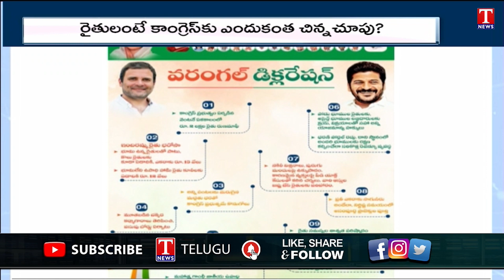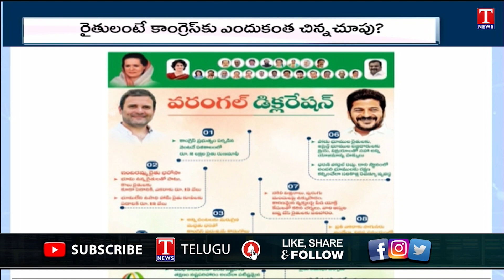Special Story on Telangana Congress Party & Revanth Reddy | CM Candidate Seethakka | T News